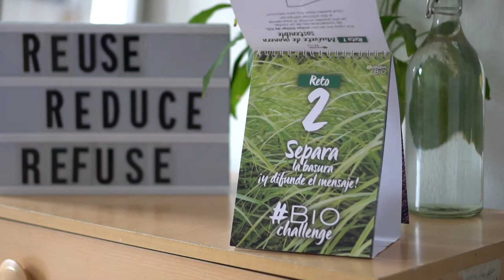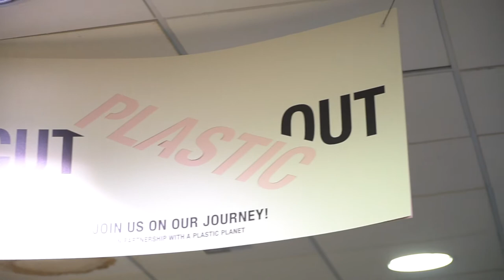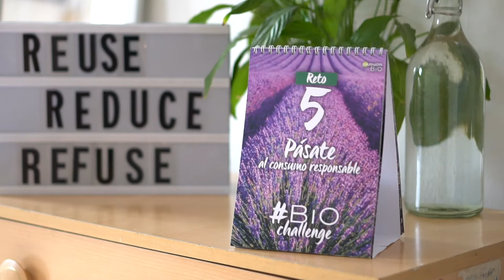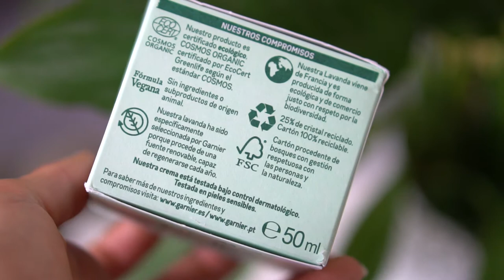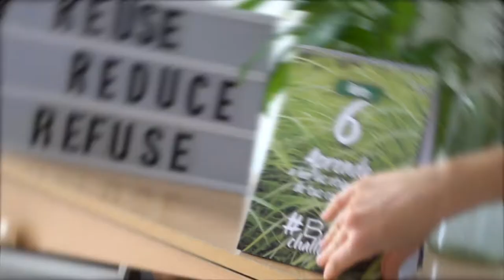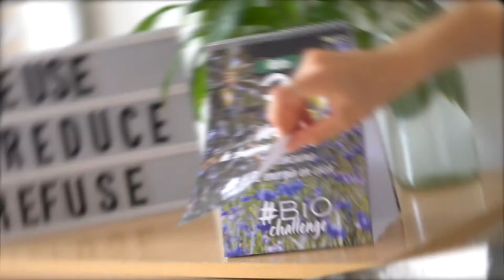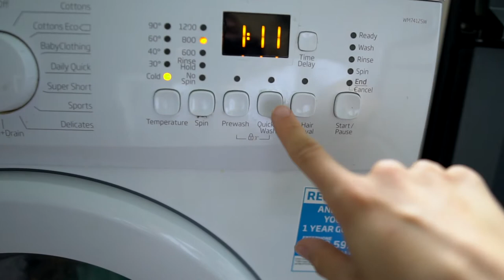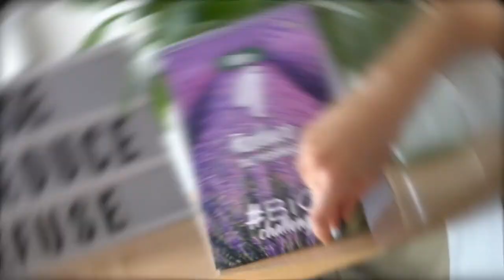10 Hábitos Para Vivir de Manera Más Sostenible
¿Eres consciente de que estamos destruyendo el planeta con nuestros hábitos consumistas? ¿Qué podrías hacer para dejar de producir tantos residuos? ¿Conoces el movimiento Zero Waste? Apúntate al reto BioChallenge y comparte tus trucos para mejorar el medio ambiente con tus amigos y familia!

Si quieres participar puedes encontrar todos los pasos en los destacados de Instagram de @garnier_es!

¡Hazlo por ti, por los demás y por el planeta!